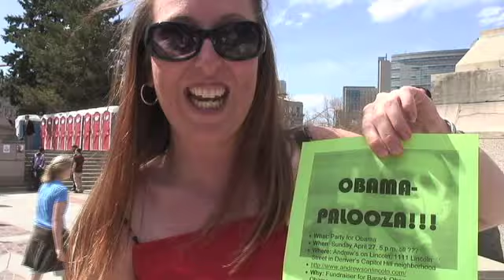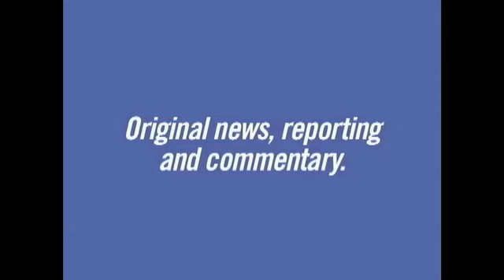Sunstrokes For Obama!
Colorado is a fickle state.  Weather can go from scalding to shivery in moments.  This particular Saturday was a preview for the dog days of the convention: hot and dry, with the famous mile high designation mandating sunscreen.

I've been wondering for some time now what the Democratic campaigns can pull off as they struggle to keep engagement high in all fifty states while slugging it out delegate by delegate in the remaining primaries.  In a piece of serendipity, I called up a friend on April  19th, and she told me there was an Obama rally going on in Civic Center Park.

In one way or another, most of the speakers and the people I spoke with at the sparsely attended event were grappling with the engagement question as well.  And the enthusiastic supporters were grappling with the steady beat of the sun, where only a few days before sleet had stung faces and forced coat collars up.